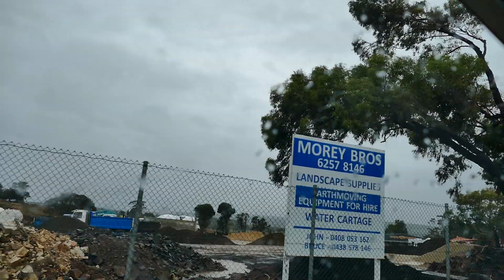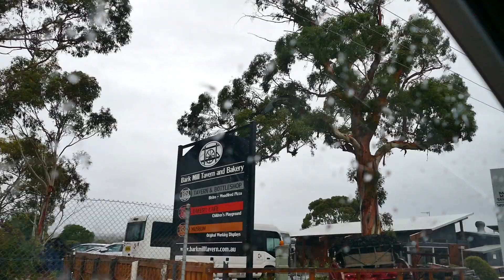[24X] DROUGHTBREAKER Part-[21] Day-[19] 'Port'-ARTHUR-To-BICHENO Via The-'Pondering'-Frog-CAFE [24X]